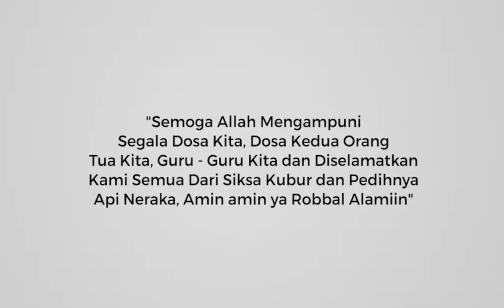Dengarkan.! Dzikir Penghapus Dosa dan Solusi Dari Segala Masalah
Diriwayatkan dari Al Hasan bahwa suatu ketika datang kepadanya seseorang yang mengadu akan kefakiran yang dialaminya. Kondisi ekonominya begitu terpuruk. Kebutuhan keluarga yang ia tanggung tak dapat ia cukupi. Ada lagi seorang yang lain mengadu kepadanya untuk meminta solusi terhadap masalah yang ia alami. Ya, seorang itu bisa dikatakan mandul. Telah lama ia menginginkan seorang buah hati, namun tak juga dikaruniai. Tapi ia tak mau putus asa. Maka datanglah ia ke Al Hasan sebagai bentuk ikhtiarnya.
Al Hasan juga didatangi oleh seorang petani. Ia begitu gamang terhadap bumi yang ia tanami. Bagaimana tidak, setelah sekian tahun mengolah tanah, tak sekali pun ia menuai hasil yang melimpah. Malah yang terjadi adalah kerusakan tanaman akibat kekeringan dan tanah yang tandus. Semua itu dijawab oleh Al Hasan hanya dengan satu kalimat, اِسْتَغْفِرِ اللهَ "Bacalah istighfar, mintalah ampunan kepada Allah."